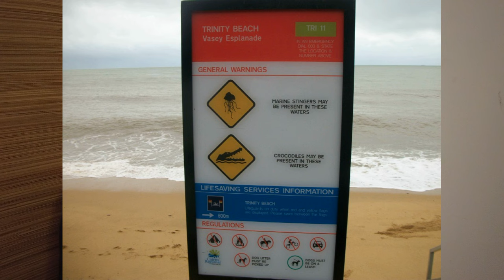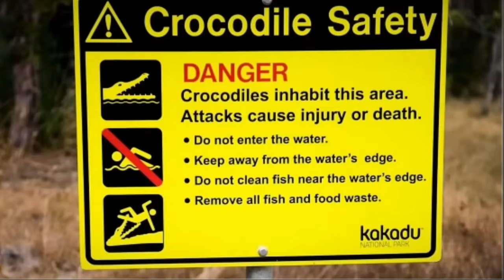30.Krokodiltámadás Isabel Von Jordan ellen.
Ebben a videóban Isabel von Jordan, egy fiatal, németországi diplomás lakberendező esetét fejtem ki. A 23éves fiatal nő az ausztrál Kakadu Nemzeti Parkba indult de tragikus vége lett az utazásnak. Áldozatul esett egy sósvízi krokodiltámadásnak.